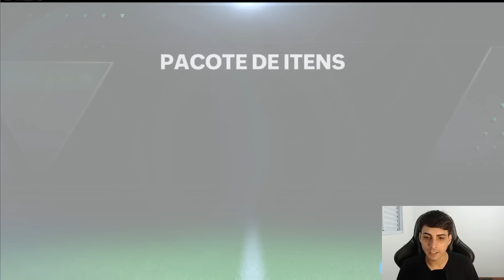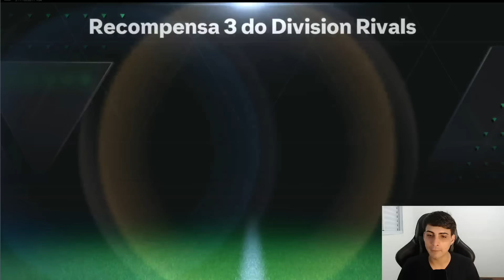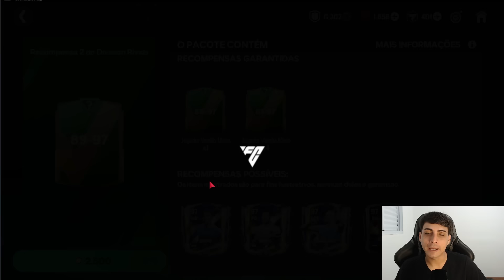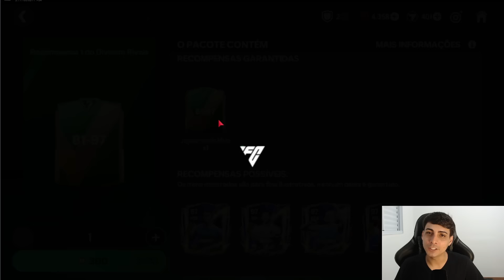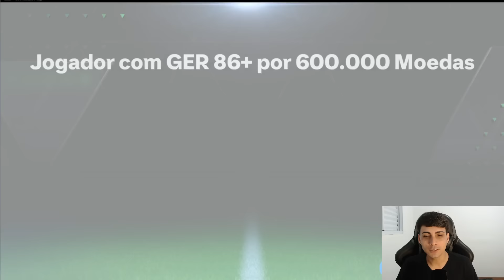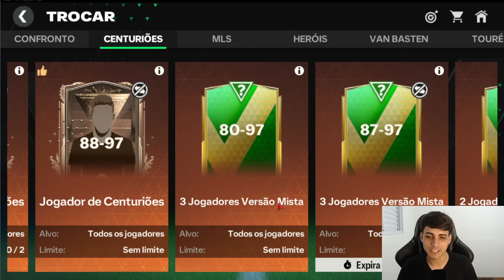🔥HORA DE MEXER NO TIME, FIZ A NOVA TROCA E GANHEI MUITAS COINS